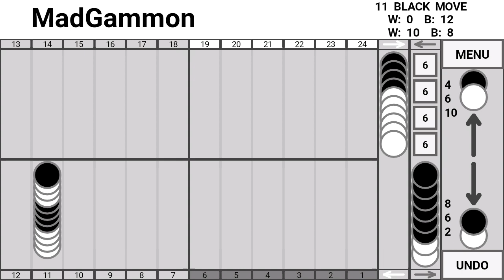Madgammon game 171 sec demo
Madgammon Lite Android game 171 sec demo